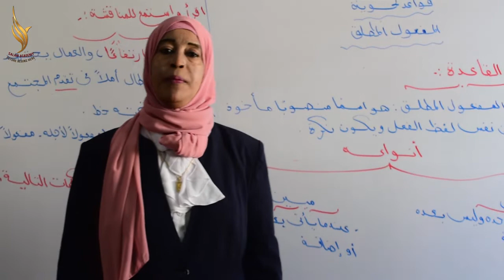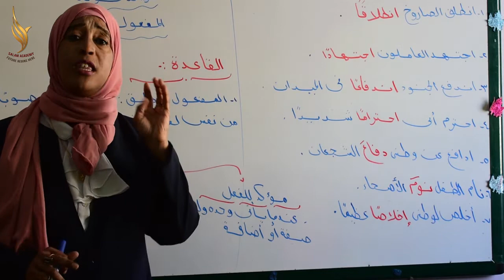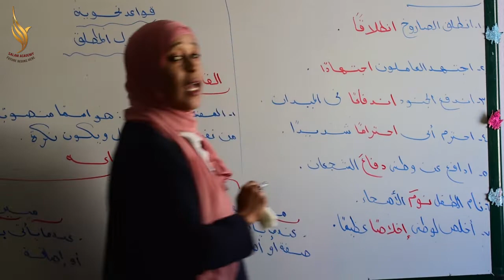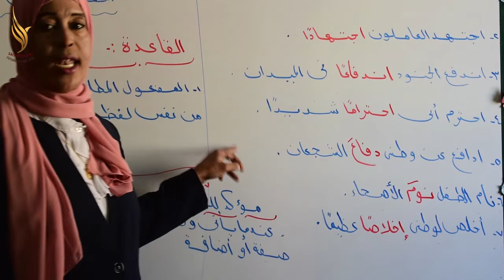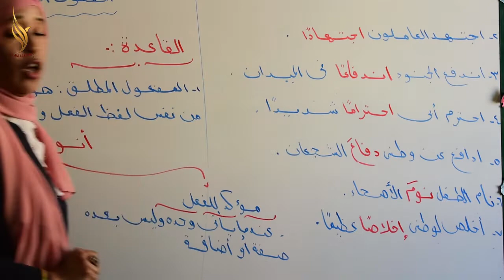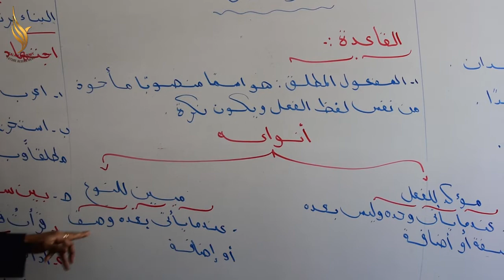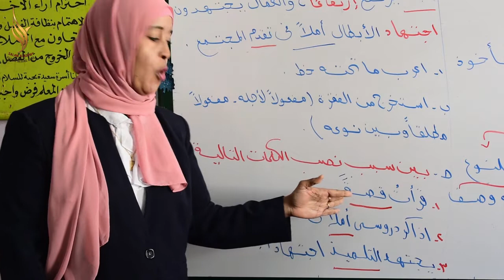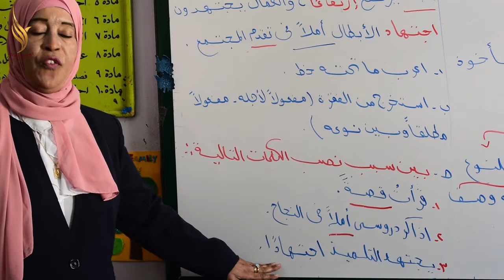الصف الخامس الابتدائي لغة عربية المفعول المطلق